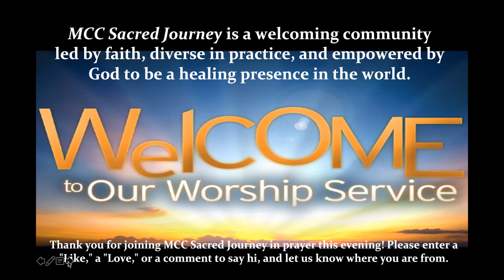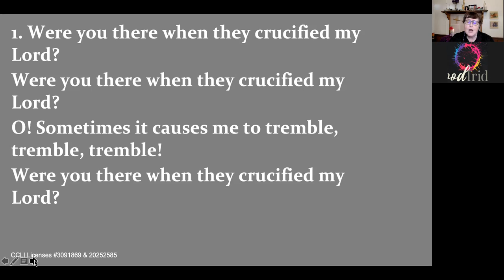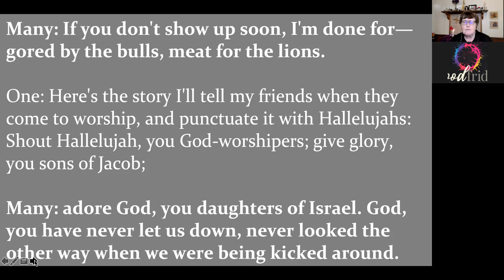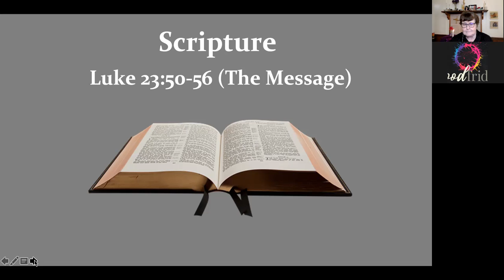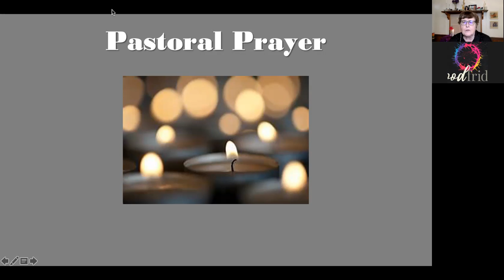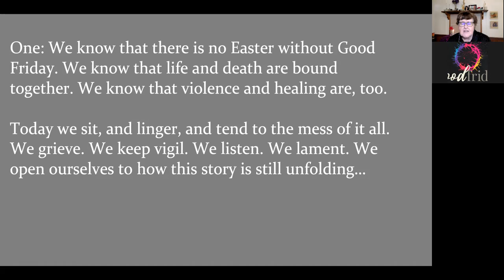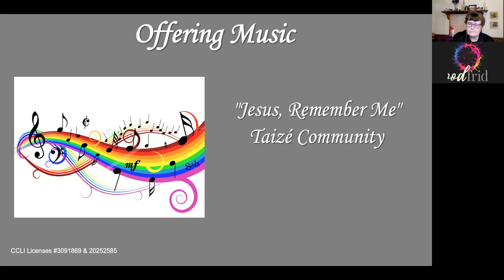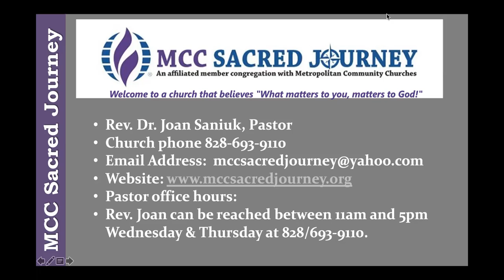"The Silent Sabbath," Good Friday Evening, April 15, 2022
How would you feel if the guiding light of your life had suddenly, and horribly, been extinguished? Join us for solemn praise, prayer, and a LGBTQ-friendly, progressive Christian reflection on Mary Magdalene by dramatist Sharilyn Steketee. From Sacred Journey Metropolitan Community Church in Hendersonville, NC USA.